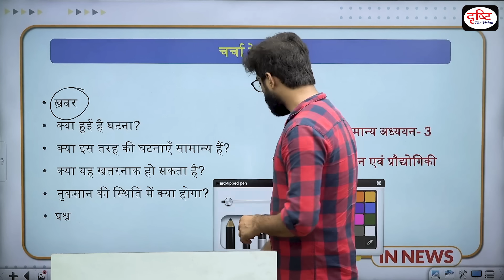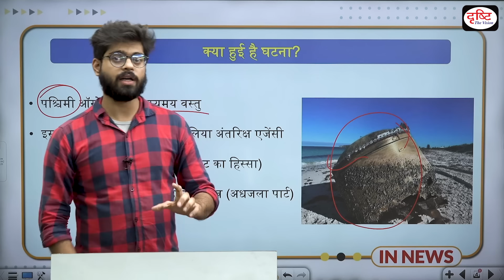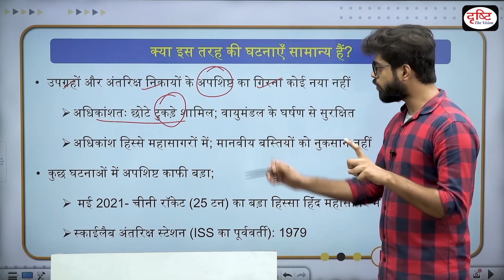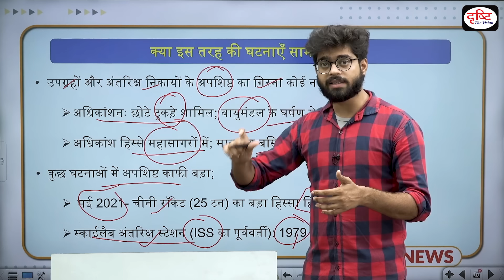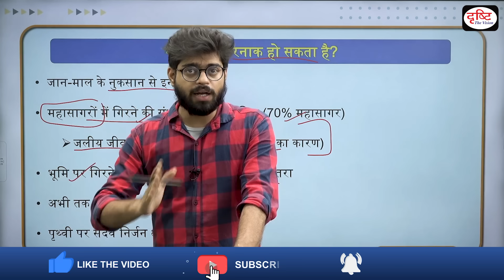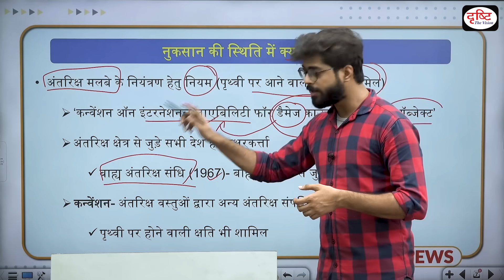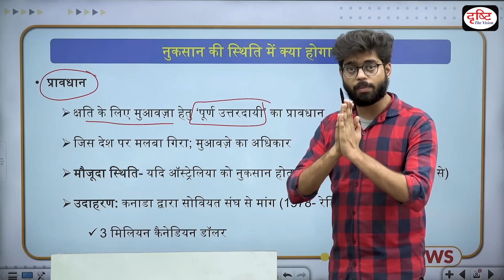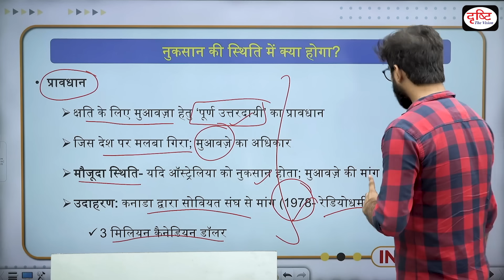Explained: ISRO rocket debris on Australian shore | InNews | Drishti IAS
Explained: ISRO rocket debris on Australian shore | IN NEWS I Drishti IAS

A large object found on the shores of western Australia a couple of weeks ago has been confirmed to be the debris of an Indian Space Research Organisation (ISRO) rocket, the Australian Space Agency said Monday. ISRO has agreed with the assessment, saying the debris could be from one of its Polar Satellite Launch Vehicle (PSLV) rockets. An ISRO official said the object was most likely an unburnt part of the PSLV rocket that launched a navigation satellite for the IRNSS constellation two months ago. “That satellite was launched in the southward direction. It is possible that one of the parts of the rocket did not burn completely while dropping back into the atmosphere, and fell into the ocean. It could later have been swept towards the Australian shore,” the official said.

ख़बर

क्या हुई है घटना?

क्या इस तरह की घटनाएँ सामान्य हैं?

क्या यह खतरनाक हो सकता है?

नुकसान की स्थिति में क्या होगा?

1. Videos by Dr. Vikas Divyakriti

2. Concept Talk- By Dr. Vikas Divyakirti